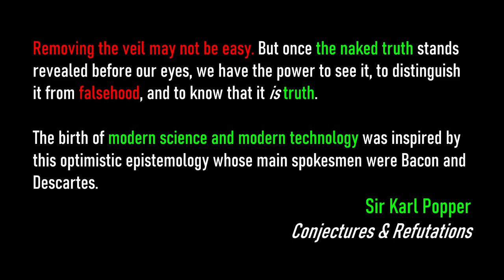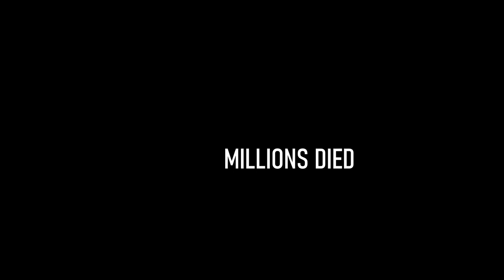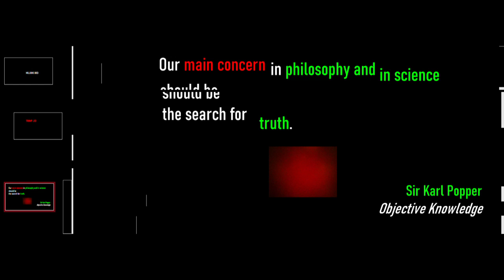Trump Lied; Millions Died - Zen Stupidity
And a big thanks to the great Andy Lord, for the idea to put `the hook' up front this time around (Actually, technically, it's all hook? As you can see/hear, I didn't bother writing past those 4 lyrics.
I mean, check out the `hooks' up front in, `33 Miles' and TouteDeSuite'... also `Carpe Diem'. Check em all out. They're great! ...U gotta love it?!
or whatever

Also if, you wondered why, in a part of the song, it goes: "Billions and billions and billions and-" etc, and you can't figure what's-that-about,  then see, this: